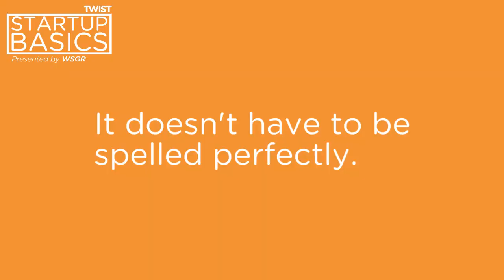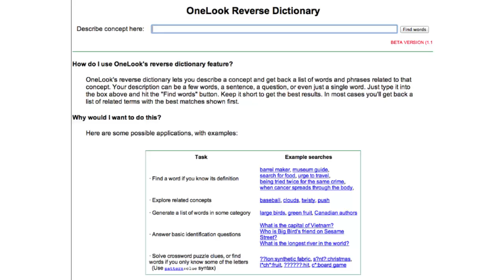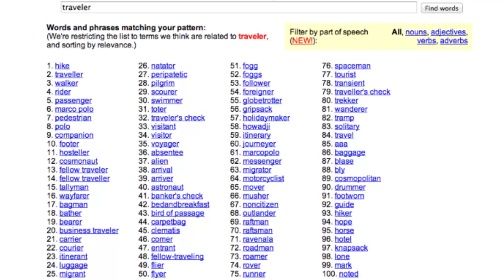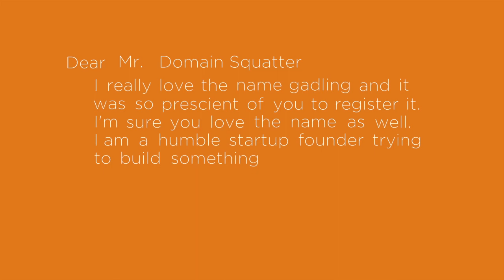How to name your startup | WSGR Startup Basics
What's in a name? It's either a literal description of your company, or it evokes something in your customer. Think: Yahoo, Google. In this edition of WSGR Startup Basics from This Week in Startups, host Jason Calacanis shares tips and tricks for finding a great name. Plus how important is the .com domain?